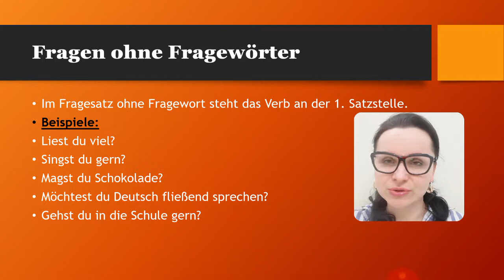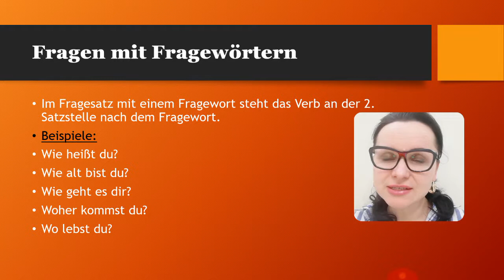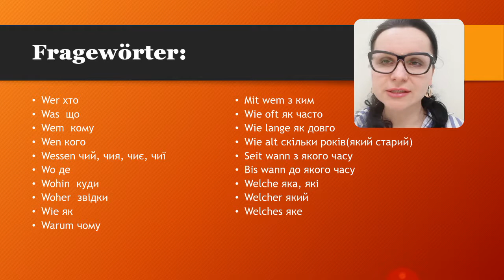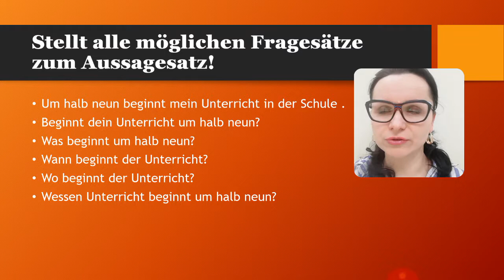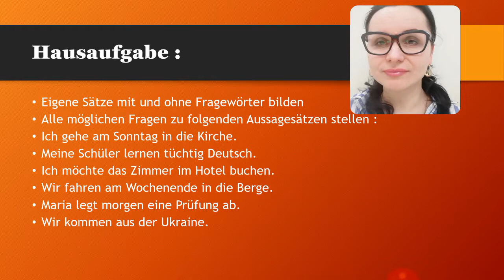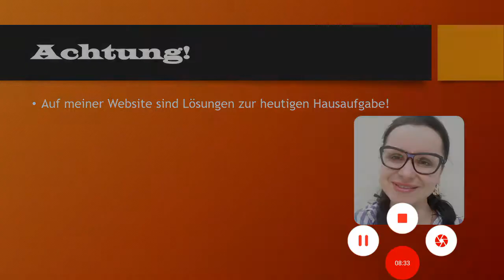Stunde 20.Урок 20. Fragesätze mit und ohne Fragewörter. Питання з і без питальних слів.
Питальне речення в німецькій мові. З питальними словами і без питального слова. Порядок слів у питаннях. Питальні слова. Тренування.